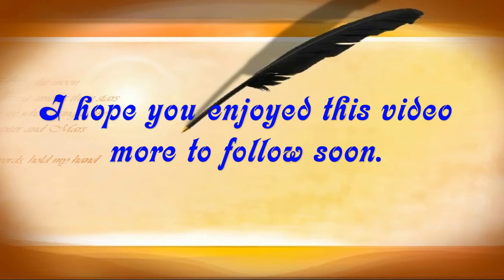Paragliding at Barton on Sea, New Milton, Hampshire July 2022. ( 1 )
Barton-on-Sea  is a cliff-top village in Hampshire, United Kingdom with close connections  to the inland town, New Milton,its civil parish to the north. As a settlement, Barton has a history dating back to Anglo-Saxon times. Its housing, few shops and numerous hospitality venues were largely built in the 20th century. Barton is notable for the many fossils to be found in the Barton geological beds in the cliffs, as well as for the significant sea defences built to defend the cliffs against coastal erosion. Barton on Sea is a suburb of New Milton, is a very popular retirement location. Approximately 36% of the population are retired. The population of Barton in the 2001 census was 6,849.
Becton Bunny is a stream that flows out under Becton Lane along side Willow Walk through to Barton on Sea Golf course and out into the sea at Barton on sea beach. You can see it around Friars walk also and starts around Farm Lane North near the A337. The day I walked this path in August 2020 the wind was so strong it made ( for me being partially sighted ) very difficult. Especially along the cliff tops which have eroded at a alarming rate compared with the walk I did some years earlier.
In the First World War Barton was the site of a convalescent home for Indian service men and this is commemorated by an obelisk in the village which was erected in 1917. In 1927, a maternity hospital known as the Grove Maternity Hospital was founded, and where many local people were born, until the hospital closed in 1988. During World War II, the sea front at Barton was made a restricted area and metal defences including a pillbox were built, in the event of a German invasion.
The beach is separated by a 34-metre high cliff, although there are connecting paths from the village. A cliff-top path runs between Barton and the village of Milford on Sea; the Solent Way stretches to Emsworth, on the West Sussex border. It is also well known for the fact that it was the first place in England to try out rock groynes. The cliffs are frequently used for paragliding especially near Barton on Sea car park. At the eastern end of the village is the Barton-On-Sea Golf Club, which is notable for comprising three loops of nine holes.